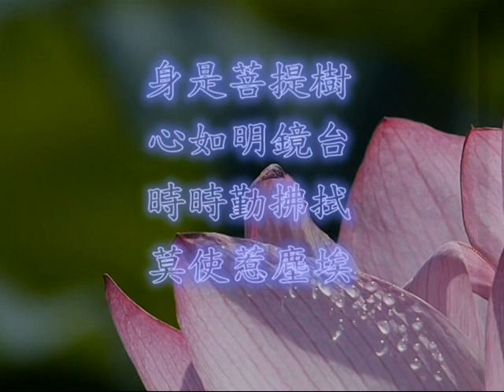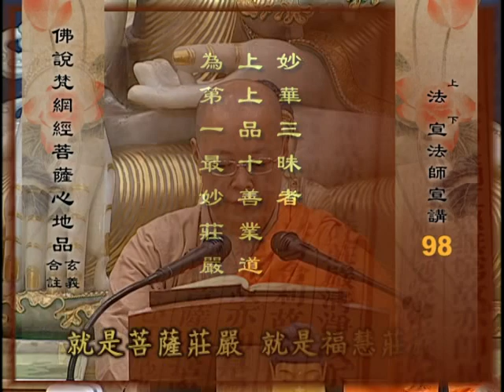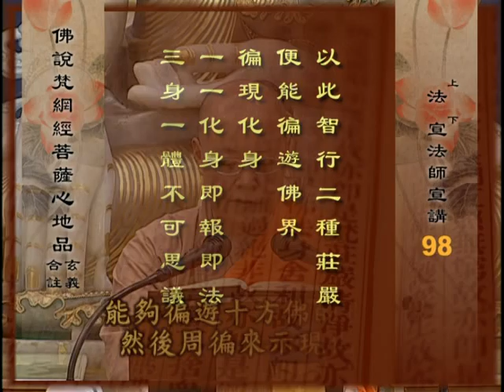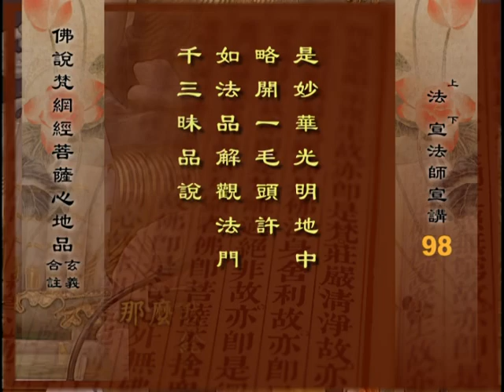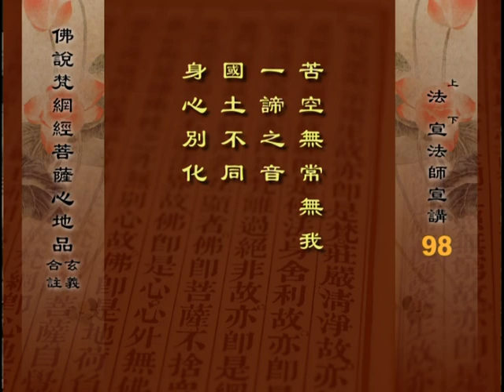佛說梵網經菩薩心地品合註 17- 2 法宣法師主講